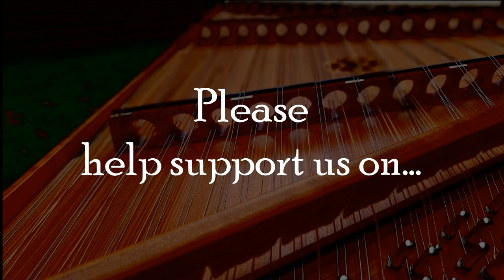"Auld Lang Syne" Patreon Exclusive Preview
Patreon Exclusive for December 2019